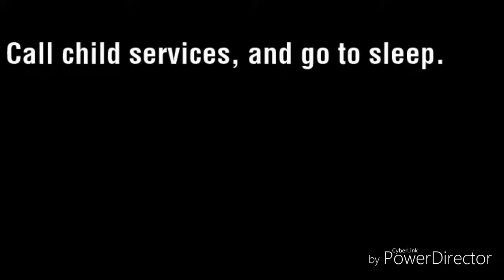Adult Swim Fanmade Bumps - No More.